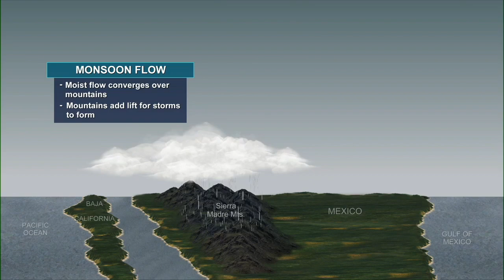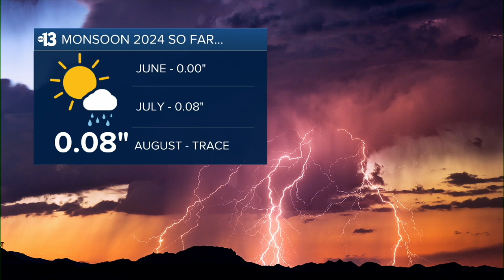Monsoon or Non-soon? How the 2024 season stacks up so far weather-wise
Record heat this summer has been accompanied by excessively dry weather. How this monsoon season shapes up against the records so far...